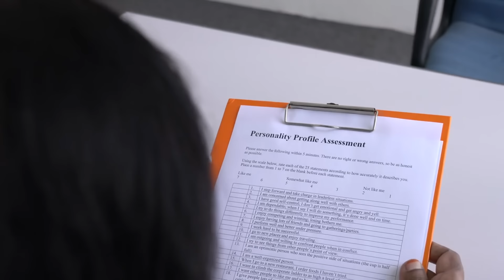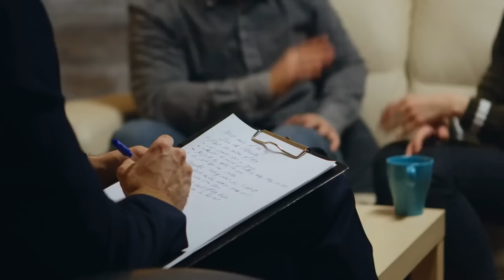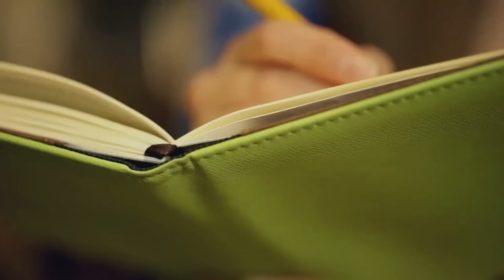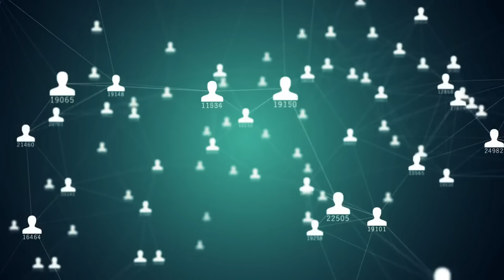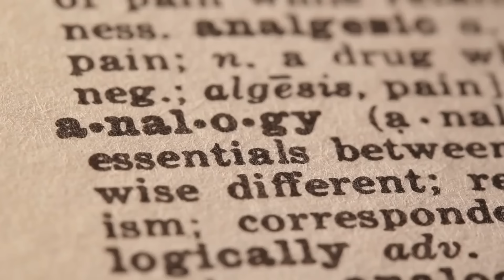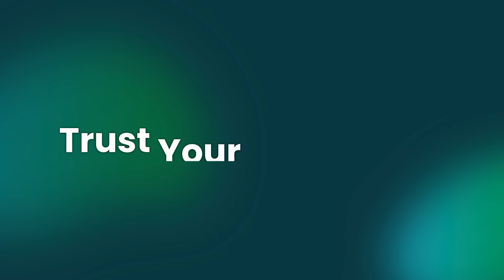Carl Jung’s Unexpected Advice for Intuitive Introverts (INFJs)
Carl Jung’s Unexpected Advice for  Intuitive Introverts (INFJs) | Are you an INFJ personality type looking to unlock your full potential? Do you often feel like you don't quite fit in, but you're not sure why? In this video, we'll dive into the world of Carl Jung's psychology and explore 20 game-changing insights that will help you understand yourself and your place in the world.

From embracing your introversion and intuition to developing your unique strengths and overcoming common challenges, we'll cover it all. Whether you're an INFJ looking to improve your relationships, career, or personal growth, or simply seeking to understand yourself better, this video is for you.

With practical advice and inspiring examples, we'll help you tap into your inner world and unlock your full potential. So if you're ready to discover the secrets of your INFJ personality and live a more authentic, fulfilling life, watch this video now!

Discover the depths of your personality and learn how to harness your unique strengths as an INFJ. Our content is tailored to help you navigate life's complexities, connect with your true self, and achieve personal growth in a way that resonates with your deep, introspective nature.